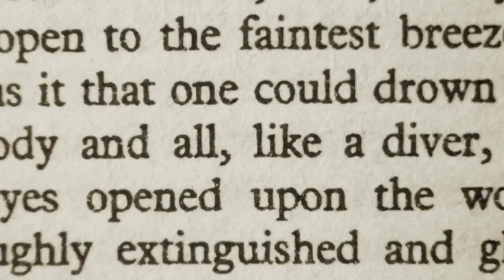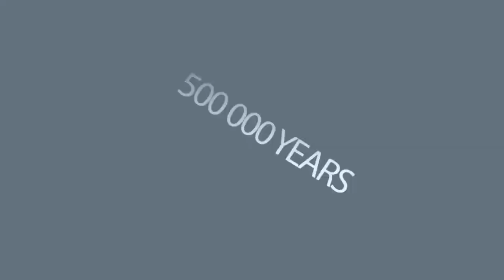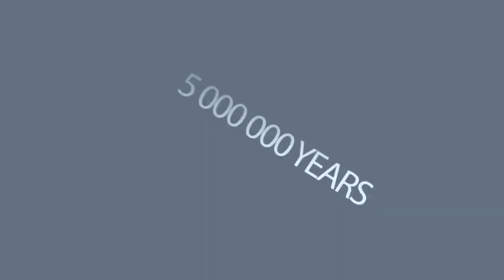¿Qué sucederá en un trillón de años?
¿cuál es el futuro de la raza humana y de nuestro amado planeta Tierra?